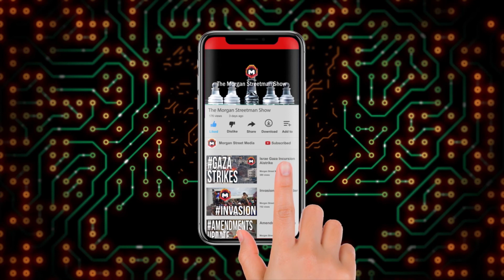Recommendation: The Gateway Pundit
The Morgan Streetman Show - January 25, 2021